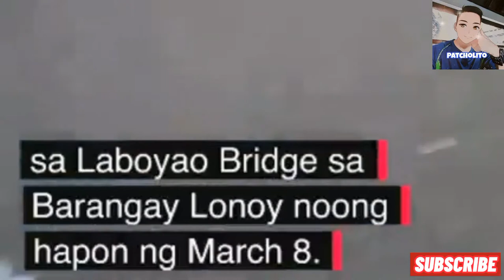REST IN PEACE CALBAYOG CITY MAYOR RONALDO AQUINO | AMBUSH O SHOOTOUT ???